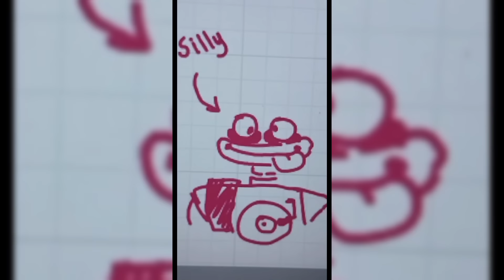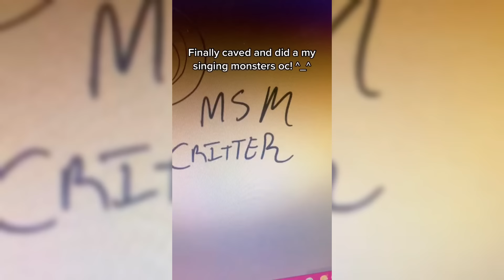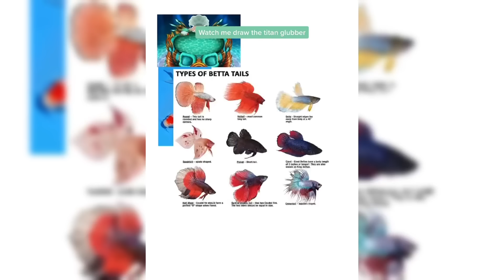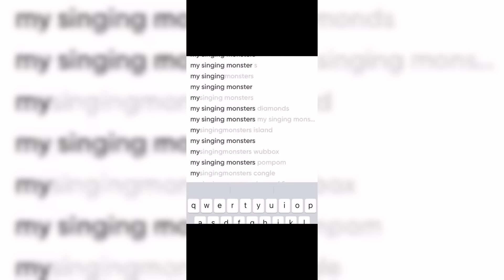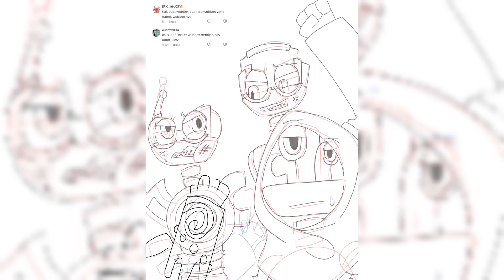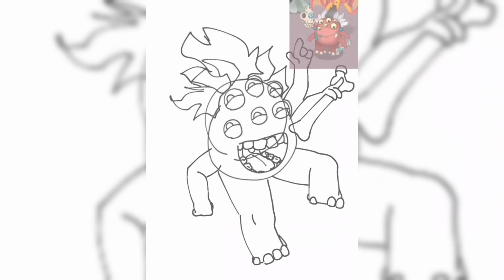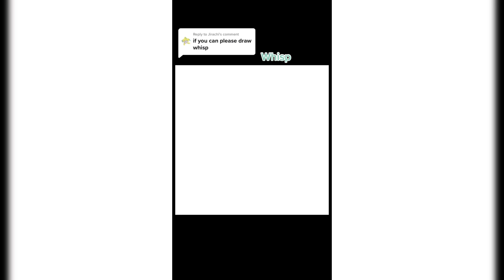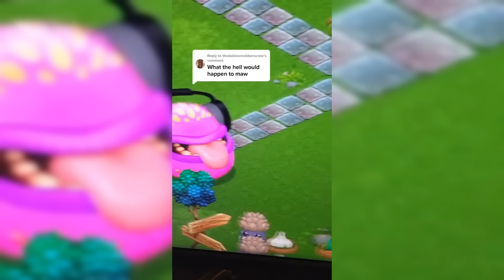MSM My Singing Monsters TikTok Compilation #151